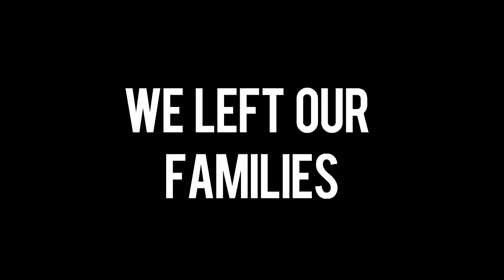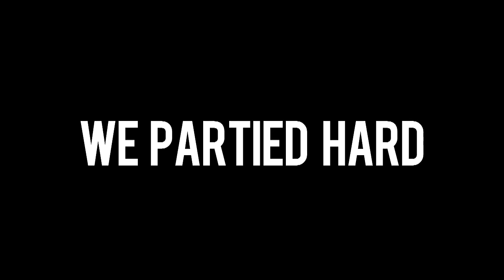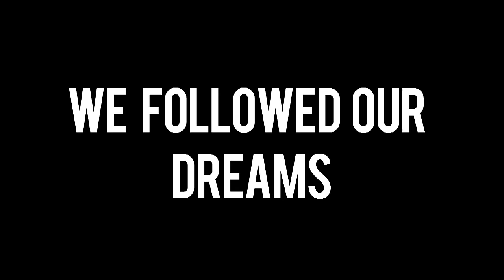Seaside Rebels - "Abandon Ship" - Official (HD)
Seaside Rebels Official HD video for single "Abandon Ship".
Music and lyrics written and recorded by the Seaside Rebels, video directed by Frank Pellegrino (VideoMaker).

 Lyrics:

A Ship Is Safe In Harbour But Thats Not What Ships Are For
We Left Our Homes And Families In Search Of Something More
Cause They Say Its Always Darkest Just Before Dawn
And They Say Its Always Peaceful Right Before The Storm

So Now Take This As A Word Of Warning
Its Getting Darker When It Should Be Dawning
The Fire’s Burning Out, The Ending’s In Sight
Please Tell We Ain’t Going Out Without A Fight

Well We May Not Have Much But We Do Have Each Other
With Loyalty In Our Hearts We Look Out For One Another
We Cant Control The Wind But We Can Adjust The Sail
Life Ain't Always On Our Side But We Will Never Fail

Abandon Ship - No Turning Back
Abandon Ship - All Out Attack
Abandon Ship - Its Sink Or Swim
Abandon Ship - Born To Loose And Live To Win

All We Left Behind Is A Pile Of Enemies
Left Them To Stew In Their Own Boiling Blood
What We Miss The Most Is Our Own Kind, Our Families
We Will Always Remember With Honour And Love

Abandon Ship - Born To Fight The Devil Within